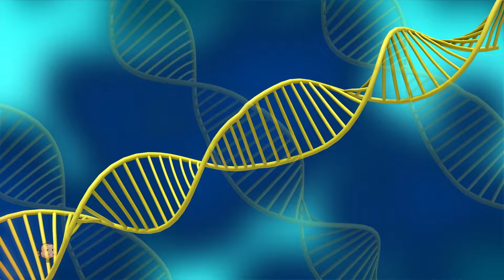Magic Liquid, Comedy Videos and Cartoon Stories for Kids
If your kids are looking for super funny cartoon videos and are in the mood to play & LOL then get ready to watch, Funny Cartoon Club. A cute animated silent comedy series featuring a group of little Monster friends who will make you and your little ones giggle and laugh out loud!

Music and Lyrics: Copyright USP Digital™ Video: Copyright USP Digtal™